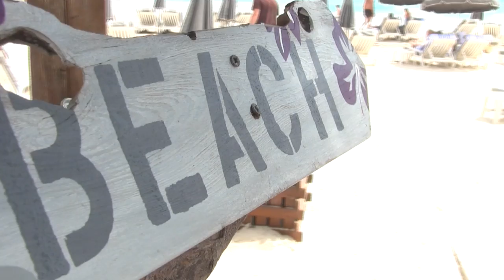Carnival Cruise Spring 2014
Song is property of Imagine Dragons.